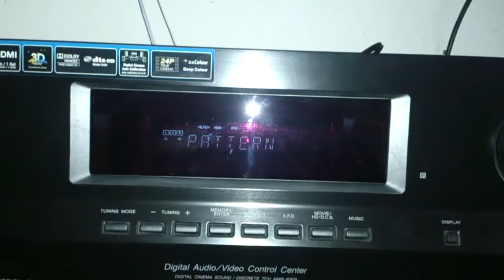Cerwin vega xls 6c only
Petite video rapide de cette enceinte en configuration de film